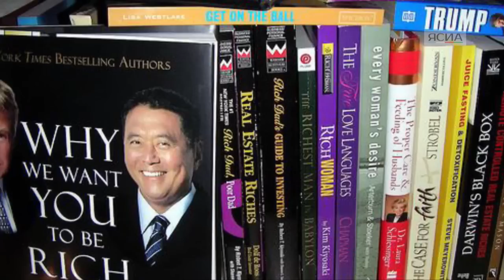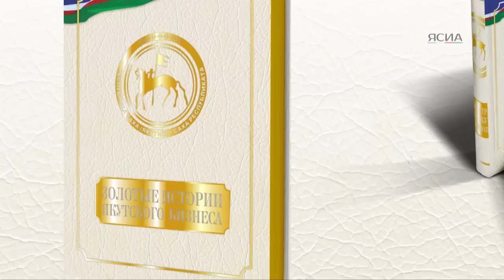Сахамедиа готовит первую книгу о предпринимателях Якутии